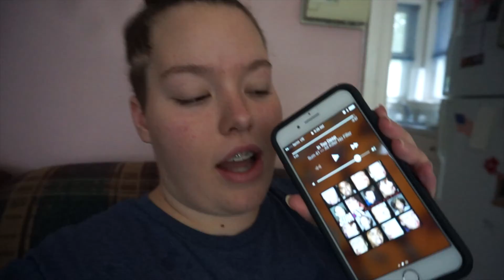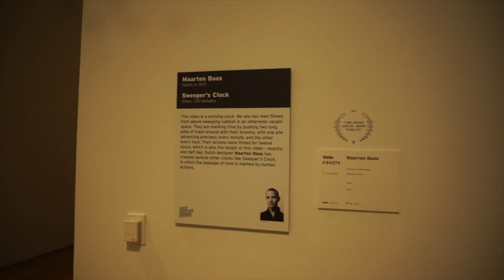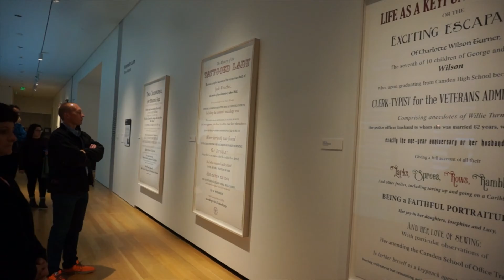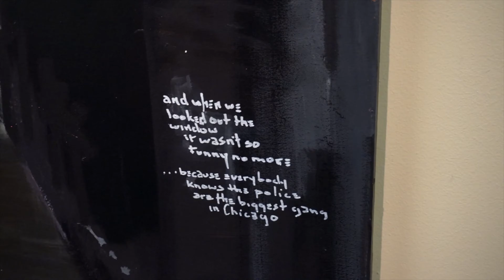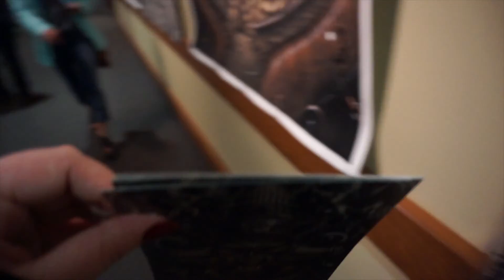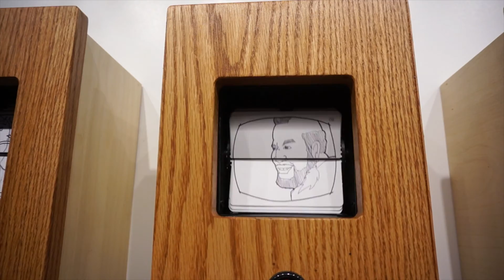Checking out Art Prize! Lifeinadayofleah